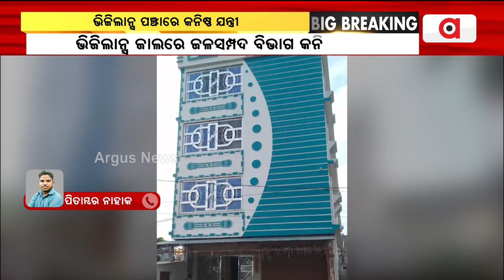ଭଞ୍ଜନଗର ଜଳସମ୍ପଦ ବିଭାଗ କନିଷ୍ଠ ଯନ୍ତ୍ରୀ ପ୍ରସନ୍ନ ସ୍ବାଇଁଙ୍କ ଘରେ ଭିଜିଲାନ୍ସ ରେଡ୍ || Vigilance Raid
ଭଞ୍ଜନଗର ଜଳସମ୍ପଦ ବିଭାଗ କନିଷ୍ଠ ଯନ୍ତ୍ରୀ ପ୍ରସନ୍ନ ସ୍ବାଇଁଙ୍କ ଘରେ ଭିଜିଲାନ୍ସ ରେଡ୍ । ଆୟ ବହିର୍ଭୁତ ସମ୍ପତ୍ତି ଠୁଳ ଅଭିଯୋଗରେ ଚାଲିଛି ଚଢାଉ ।